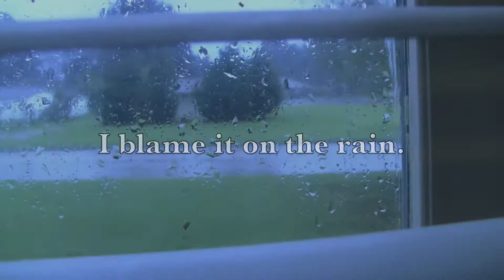Hurricane Sandwich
Ever made a hurricane sandwich?